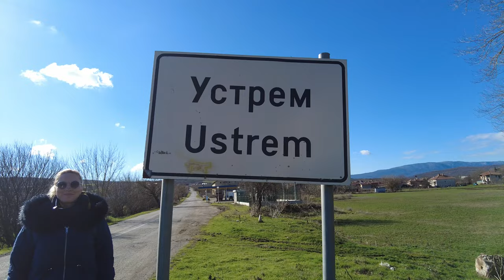A Drive through the Village of Ustrem in Bulgaria : Why Expats are moving here ? Устрем в Болгарии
This is our drive through the village of Ustrem in Bulgaria.
The village of Ustrem is the largest in the area.
The village is located 16 km from the municipal centre Topolovgrad and 103 km from the regional centre Haskovo .
Population was around 927 people as of September 2022.
Ustrem in in the District of Haskovo and part of the Municipality Topolovgrad.
It sits 81m above sea level. The summers are dry and warm whilst the winters are short and cold.
Eto nasha poyezdka cherez derevnyu Ustrem v Bolgarii.
Derevnya Ustrem yavlyayetsya samoy bol'shoy v rayone.
Derevnya raspolozhena v 16 km ot munitsipal'nogo tsentra Topolovgrad i v 103 km ot rayonnogo tsentra Khaskovo.
Po sostoyaniyu na sentyabr' 2022 goda naseleniye sostavlyalo okolo 927 chelovek.
Ustrem v rayone Khaskovo i chast' munitsipaliteta Topolovgrad.
On nakhoditsya na vysote 81 metr nad urovnem morya. Leto sukhoye i teploye, a zima korotkaya i kholodnaya.
Spasibo za prosmotr!

5. Skopelos on a quad bike. The best way to see Skopelos is on a quad bike
About Mr & Mrs B in Bulgaria:

Welcome To Mr & Mrs B in Bulgaria :)

We love travelling and discovering new places and meeting new people from all around the world. Currently travelled to 50 different Countries and Islands (Just hit the milestone). Living and working in the UK's "Hamster wheel" was proving more and more difficult to carry on doing this. Our lives were disappearing in front of our eyes. We decided to move to Bulgaria with a 2-year plan. Our plan (God willing) is to rent for 2 years whilst discovering Bulgaria and her surrounding neighbours. Once we have fully discovered Bulgaria and learnt her language, traditions, and cultures, we will buy our "Home" in an area where we feel comfortable.  We would love it if you followed us on our journey and hopefully get to see some of beautiful Bulgaria and all she has to offer.

Our motto is to create Incredible videos to create an impact in your life :)